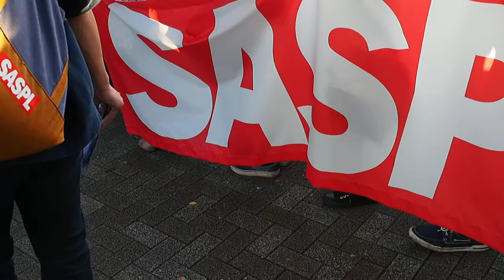2014.10.25「特定秘密保護法に反対する学生デモ FINAL@SHIBUYA」【1/7】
「特定秘密保護法に反対する学生デモ FINAL@SHIBUYA」

主催：Students Against Secret Protection Law（SASPL）
　　　特定秘密保護法に反対する学生有志の会

　昨年2013年の12月6日に成立した特定秘密保護法。SASPLは、この特定秘密保護法に反対し、抗議する個人の集まりとして出発しました。2月1日のデモに始まり、シンポジウムや勉強会など様々な活動をしてきました。
　特定秘密保護法は12月12日までに施行される事が決まっており、今回の10月25日のデモはSASPLとしての最後のデモとなります。この法律が可決される前、国会前には5万人近い人が集まり、抗議の声をあげました。その時の熱意も、意思も、まだ何も終わっちゃいません。私たちは最後までこの法律に対して声をあげていきます。

　「作られた言葉ではなく、刷り込まれた意味でもなく、他人の声ではない私の意思を、私の言葉で、私の声で主張することにこそ、意味があると思っています。私は私の自由と権利を守るために、意思表示することを恥じません。そして、そのことこそが私の〈不断の努力〉であることを信じます」（第２回学生デモのスピーチから）

【日時】
2014年10月25(土)15:30集合、16:00出発

【場所】
代々木公園ケヤキ並木（渋谷駅から徒歩10分・渋谷区役所前交差点付近）

【内容】
　学生主催で、特定秘密保護法に反対するデモを行います（学生が主催するデモですが、学生以外の方でも参加できます）。

【目的】
　現行の特定秘密保護法には様々な問題が含まれており、到底許容できるものでない為、一学生（一市民）として、デモを通しこの問題を主張し、国家や社会に訴えかけます。

THE WAY OF THE SPL ～５分でわかる特定秘密保護法～

　SASPL（特定秘密保護法に反対する学生有志の会）は、2014年10月25日（土）、”特定秘密保護法に反対する学生デモFINAL@SHIBUYA”を開催します。

　昨年末に成立した特定秘密保護法は、日本の立憲主義や民主主義を脅かす危険性を秘めており、多くの専門家、国内外のメディアが懸念を表明しています。世論調査やパブリック・コメントでの多くの反対意見を無視し、強行採決までして拙速に法律を成立させた現政権は、より慎重な議論を求める国民の声に耳を傾けるべきです。

　私たちはもちろん、国民の安全保障を確保するために、国家が一定の機密情報の管理を行わなければならないことを理解しています。しかし、日本は民主主義国家であり、その主権は国民にあります。公益に関わる情報管理の仕組みは、主権者である国民にとって、可能な限り透明性が担保されるべきです。 私たちは主に以下の7つの問題を指摘し、現行の特定秘密保護法の修正、もしくは廃案を求めます。

①情報公開に関する国際原則であるツワネ原則に大きく反していること。
②特定秘密の範囲が恣意的に広げられる可能性があること。
③立憲主義、三権分立を否定する危険性があること。
④「知る権利」の侵害にあたる可能性があること。
⑤適正評価制度によるプライバシーの侵害、職業選択の自由の侵害の可能性があること。
⑥法成立までのプロセスに問題があったこと。
⑦スパイ防止の実効性に対するへの疑問があること。

　SASPLは、現行の特定秘密保護法に反対する学生個人の集まりであり、特定の政治団体や政治勢力の支援は受けていません。私たちは学生として、特定秘密保護法に対しアクションを起こしていきます。より詳細な反対理由についてはSASPLのHPをご覧ください。行動方針や理念に共感される多くの方々の参加をお待ちしています。

これはSASPLとしての最後のデモです。
10月25日、渋谷の路上で会いましょう。

PEOPLE WHO RESPECTS JAPAN'S CONSTITUTION, UNITE.